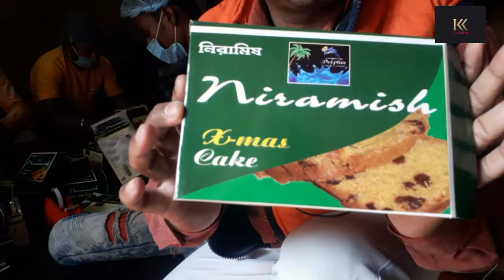Christmas cake production "Dolphin "/ ঞ্রিসমাস কেকে কি ভাবে প্রস্তুত হয় দেখুন ৷ By KK creation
KK Creation highlighted the Production of Christmas Cake /How it  made for the people .

# Background Music : Food & Cooking Background music for video -No copyrights by --DIREX

# Jingle Bells Christmas song (Background Music) No copy rights .

Camera & Edit - Arshad Goni
Anchor KK Mallick for KK Creation

We wecome everyone for making their videos .